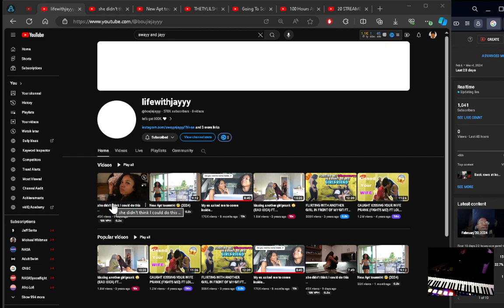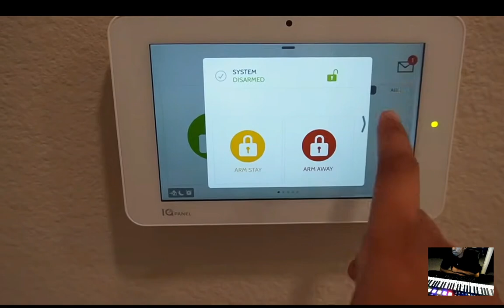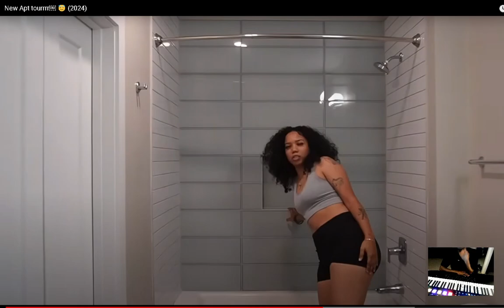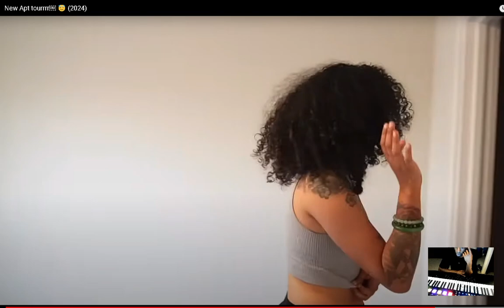reacting to lifewithjayyy New Apt tourrrr￼ 😇 2024 reaction IanTheProducer Tv Reacts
iantheproducer tv reacts To lifewithjayyy New Apt tourrrr￼ 😇 2024 reaction

God Bless You Family :) $iandavidsonii